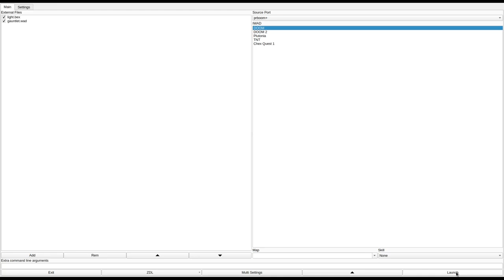DOOM 1 - gauntlet.wad (gauntlet.zip)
added to the "Hall of Shame" for being an absolutely miserable teleporter maze. nothing fun about this one at all.
called "GAUNTLET" in the /idgames FTP.
created by MIKE JACKSON on October 19th, 1994.
from the .txt file included with the WAD:
"This level was inspired by a level in the old GAUNTLET arcade game. It uses teleporters for access to and from most rooms, and this seriously affects game tactics. YES, it is a maze. YES, you may get lost. That's the point.

This level is also quite difficult. It's best balanced for play at HURT ME PLENTY. I'm not even sure it can be done at ULTRAVIOLENCE, but you're welcome to try. Watch for secret doors and save frequently. You'll have to retrace your steps and check a lot of walls to reach the exit."